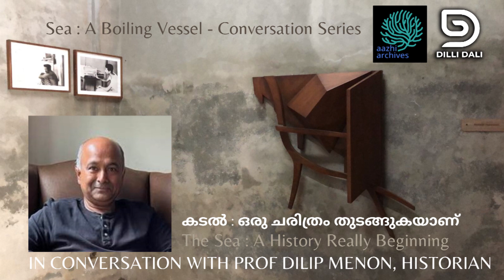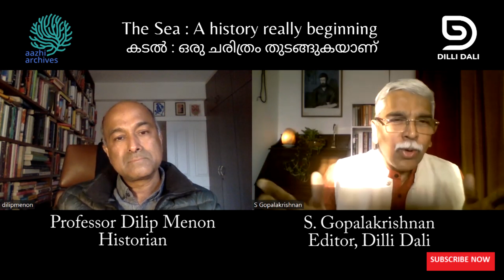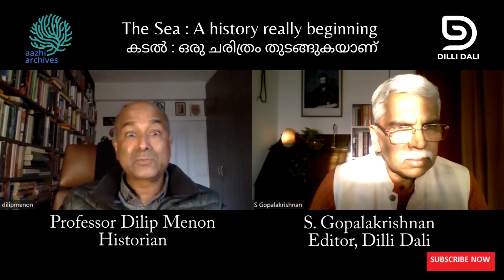The Sea : A history really beginning : A conversation with historian Professor Dilip Menon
What role oceans played in making human civilizations possible?, in connecting our knowledge traditions?  Noted historian Proffessor Dilip Menon (University of Witwatersrand, Johannesburg) says in an interview given to Dilli Dali that 'we need to learn walking on water to truly understand the time and space of globalization'.
This is interview is the second chapter in the conversation series that Dilli Dali and the Aazhi archives initiative in connection with the ongoing multidisciplinary art project 'Sea : A Boiling Vessel' at the Jewish house Halegua in Mattancherry, Kochi.
The interview is of 30 minutes duration.

Regards

S. Gopalakrishnan
22 December 2022

മനുഷ്യചരിത്രമറിയുവാൻ വെള്ളത്തിനുമേലേ നടക്കാൻ പഠിക്കണം : ദിലീപ് മേനോൻ

മനുഷ്യചരിത്രം മനസ്സിലാക്കുവാൻ പഠിച്ച ചരിത്രങ്ങൾ മറന്നിട്ട്  സമുദ്രത്തെ കേന്ദ്രസ്ഥാനത്തുനിർത്തി പുനർവായനകൾ  നടത്തേണ്ട ആവശ്യമുണ്ടെന്ന് ദില്ലി -ദാലിക്ക് നൽകിയ അഭിമുഖത്തിൽ ചരിത്രകാരനായ  പ്രൊഫസ്സർ ദിലീപ് മേനോൻ ( University of Witwatersrand, Johannesburg, South Africa ) പറയുന്നു .
മട്ടാഞ്ചേരിയിലെ പുരാതന ജൂതഭവനമായ ഹലെഗുവയിൽ നടക്കുന്ന Sea : A Boiling Vessel' (കടൽ : തിളയ്ക്കുന്ന ചെമ്പ് ) എന്ന കലാപ്രദർശനവുമായി ബന്ധപ്പെട്ട് ആഴി ആർകൈവ്‌സും ദില്ലി -ദാലിയും നടത്തുന്ന സംഭാഷണ പരമ്പരയിലെ രണ്ടാം അധ്യായമാണ് ഇത് .

സ്നേഹപൂർവ്വം

എസ് . ഗോപാലകൃഷ്ണൻ
22 ഡിസംബർ 2022